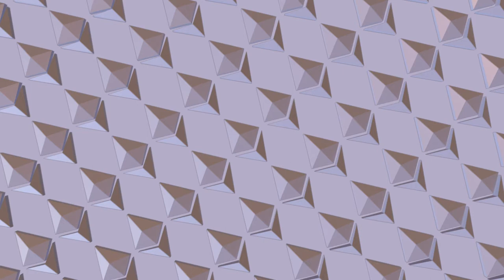3D Motion Graphic 00017 Ethereum Background V4 (CC Copyright)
3D Motion Graphic 00017 Ethereum Background V4 (CC Copyright)

Tip Method:
//Doge:
DEytUKGcp7MYSzpak39J9iwSEadPVYBNQy

//BTC:
1NDN6eYjvjUwopPbKaL7yhvswFskn2EYb9

//ETH:
0xa459ba69db2babf769679fe47e3cac018a4ef3e7

//XMR:
82XFdWXtk59UhC5U8XvJe9WhBUU7fuoWxZwf6tRFLwkAY3hFN3B4x31PUPdUG8rNQfFvAAB85H9Y8VGLuhM2Jz1cPWVVvYn

//USDT:
0xa459ba69db2babf769679fe47e3cac018a4ef3e7